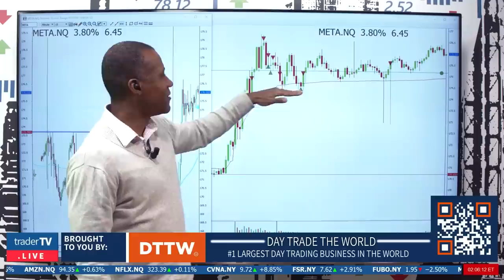$META IN SPOTLIGHT? TIKTOK COULD BE POTENTIALLY BANNED IN U.S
ANOTHER GREAT Trade of The Day once again with trader @Neal Roberts who reviews META (NASDAQ: META). A TikTok ban in the U.S. could benefit digital ad companies including Meta, Snap, and Google, is this a good opportunity for $META. Watch as Neal discusses his trade strategy Join us on YouTube Live every weekday from 8:30 am to 4:00 pm EST ↪